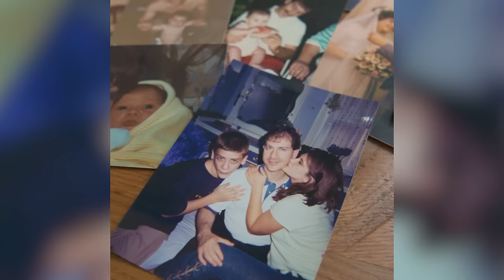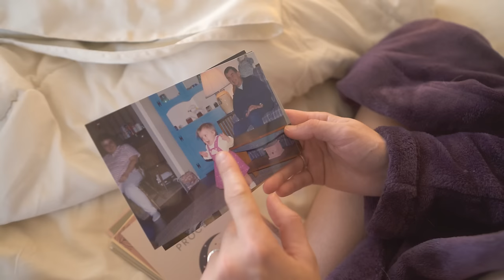Our Baby's Homebirth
Experience the raw beauty of our baby's homebirth journey in this touching video. Join us as we share the arrival of Cedar Robert Gomez into our lives on Wednesday, March 6th at 1:09pm, in the comfort of our own home. Witness the serene moments leading up to his birth, marked by Olivia's courage and strength through labor pains.

In this emotional narrative, we delve into the significance behind Cedar's name and the heartfelt tribute to his grandfather, Robert Gomez. Feel the overwhelming joy as we introduce Cedar to his eager grandparents, embracing the profound connection that spans generations.

From the peaceful morning of Olivia's labor to the intense moments of delivery, every emotion is captured as we navigate through the challenges and triumphs of childbirth. Watch as the anticipation builds, leading to the surreal moment when Cedar enters the world, filling our hearts with pure love and awe.

Join us in celebrating the essence of human connection and the miracle of new life. This is more than just a birth story; it's a testament to the boundless love and resilience within us all.